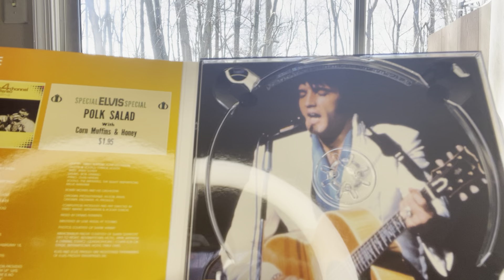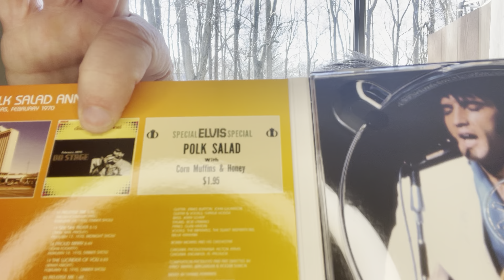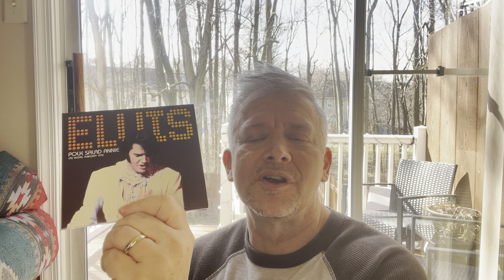FTD Review of Polk Salad Annie, a 2004 Release, and an amazing concert from Elvis!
On February 15, 1970, RCA recorded the midnight show at The International Hotel in Las Vegas. This is one of the Follow That Dream label’s best releases. An outstanding performance from Elvis Presley!